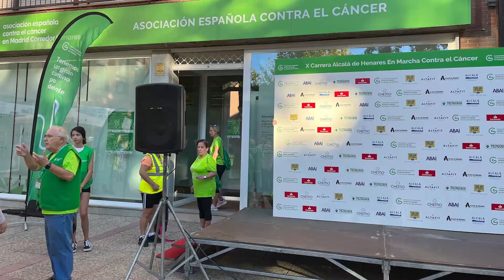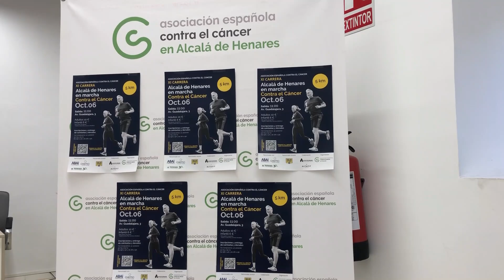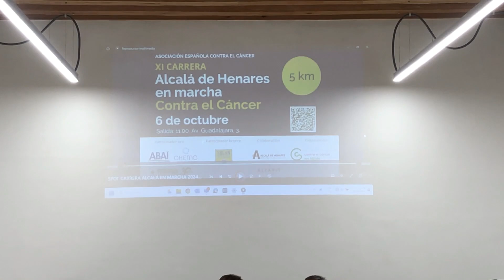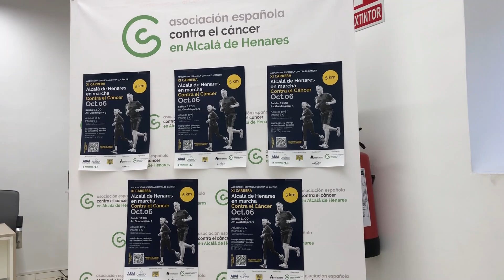En Marcha Contra el Cáncer: XI Carrera Contra el Cáncer de Alcalá de Henares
Carrera solidaria contra el Cáncer el próximo domingo 6 de octubre a beneficio de los proyectos de investigación de la AECC.